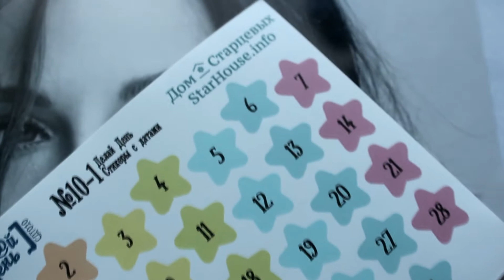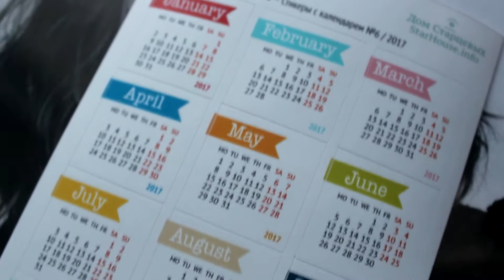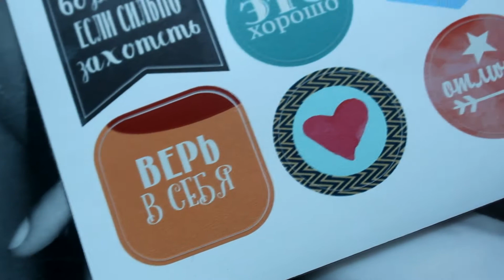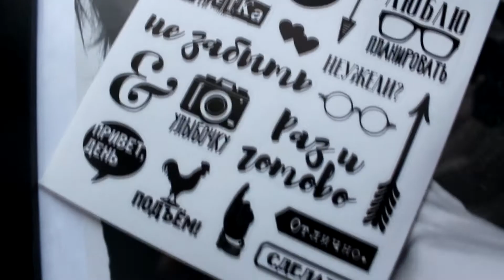VLOG || Дом Старцевых и все о ФОТОСЕССИЯХ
Привет, я Кристина.

Привет еще раз! Сегодня я расскажу вам о фотосессиях, в которых я участвовала последнее время и поделюсь находкой!

Снимаю на камеру: Canon 600D
Микрофон: Genius MIC-01C
Монтирую в программе: Sony Vegas Pro 10.0